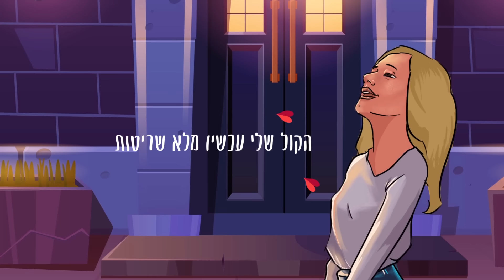עדן בן זקן - ברחובות של תל אביב | Eden Ben Zaken - Barechovot Shel Tel Aviv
בס"ד

ייצוג בלעדי והזמנת הופעות: שרית הפקות בע"מ/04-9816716
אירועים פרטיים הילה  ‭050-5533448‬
כל הזכויות שמורות לשרית הפקות בע"מ וארומה Music
מילים: אבי אוחיון
לחן: אבי אוחיון ומתן דרור
עיבוד והפקה מוזיקלית: מתן דרור

כבר שבוע אני ככה ככה
הכל מלא שטויות הלב רועד מפחד
זוכרת את הכל עושה עצמי שוכחת
נמאס לי לבקש אני רוצה עכשיו לקחת

מה עושים עם כל הרעש הזה מסביב
והחום הזה ברחובות של תל אביב
ועוד יום נגמר ועוד יום נגמר

התחלתי לחפש את המהות הזהות
מה שבא בקלות לא תמיד נשאר
התחלתי לדבר על רגישות
אין יותר אדישות שעושה לי קר

ולא יצא לי לדבר איתך הראש שלי מלא בשאלות
שוכחת לעצום את העיניים שעות אני שורפת בלילות איתך
ולא הספקתי לגלות איתך הקול שלי עכשיו מלא שריטות
מילים שנשברות על השפתיים אף פעם לא חשבתי לעזוב אותך

כבר שבוע אני חצי כח שומעת רק שירים שמעיפים תמוח
אנלא יודעת איך סתם להרגיש בנוח
רוצה להישאר אבל יותר רוצה לברוח

מה עושים על כל הרעש הזה מסביב
אין כיבוי אורות כי ככה זה בתל אביב

תופים, קלידים ותכנותים: מתן דרור
גיטרות: מור אוזן
סקסופון: דור אסרף
קלידים נוספים: מור אוזן, אסף צרויה
פרקשן: אבי אוחיון
קולות: עדן בן זקן
מיקס: מתן דרור
מאסטרינג: ארן לביא

עיצוב עטיפה : AVOXVISION
הפקת קליפ ואיורים: ארז ואריאל בכר aeb.co.il
הפצה דיגיטלית: D-Music